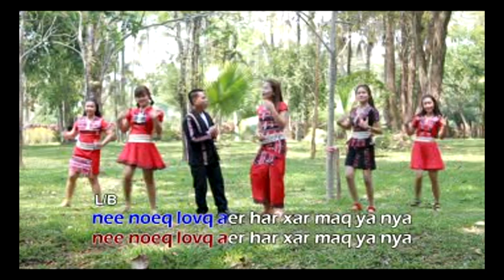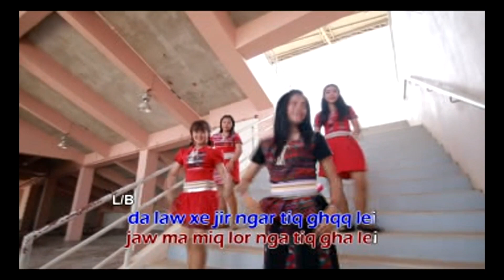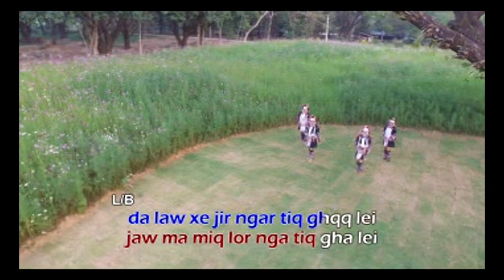เพลงอาข่า ความสุขสองเรา ar ge bur da [Official audio] บานเย็นสตูดิโอ บ้านจ้อง แม่สาย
เพลงอาข่า ความสุขสองเรา
ผลิตโดย บานเย็นสตูดิโอ บริการ ห้องบันทึกเสียง อัดเสียง โฆษนา ทำเพลง ทุกแนวเพลงโดยนักทำเพลงมืออาชีพ ที่มีผลงานมาแล้วมากมายทั้งเพลงอาข่า เพลงไตย เพลงลูกทุ่ง เพลงคำเมือง เพลงเมียนมาร์